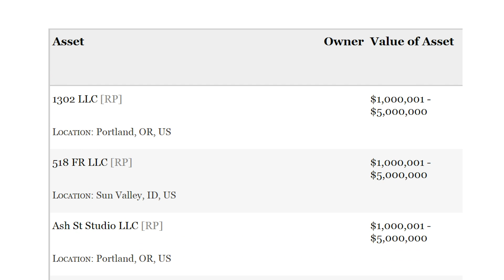Jimmy Crumpacker's Life of Luxury is None of Your Business. CRUMPACKER FOR CONGRESS in OREGON?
Jimmy Crumpacker's family wealth is INSANE! Damn, that dude has FAT STACKS OF CASH! No doubt you've seen the commercials. This video is NOT an impersonation, but rather, an exploration, if you will, into Jimmy's CRAZY WEALTH AND PRIVILEGE. This video was created for my own amusement. This video is protected by the FIRST AMENDMENT OF THE UNITED STATES CONSTITUTION!

Imagine waking up every morning, and not having to go to work. And even without working, all your bills will still be paid. Welcome to Jimmy Crumpacker's life, YO!

Imagine not having to save a penny for retirement, 'cause you've got trust funds set up that will pay you monthly income FOREVER! Jimmy don't gotta work! And he hasn't for the last two years! Wow!

Imagine you haven’t had to work for the last two years, but got paid the whole time. How relaxed and AWESOME would you feel?

Now imagine knowing you’ll never, ever have to work another day in your life. NEVER EVER, NEVER EVER, NEVER EVER, NEVER EVER! Jimmy Crumpacker WINS THE LOTTERY EVERY DAY OF HIS LIFE!

Yep, what if you'd never need to work again, you’d have a rich retirement when you get old, and your parents had given you multiple houses that you can live in for free. Welcome to the life of Jimmy Crumpacker, candidate for congress in Oregon's district 2.

Just imagine…

Do you personally know anyone who has that life of carefree luxury? Probably not. I know I don't. But I have to work for a living.

Well, Jimmy Crumpacker has that life. Just Google it. On his financial disclosure, it shows he hasn’t had earned income for at least two years, but he’s still rolling in money. He gets his money from a trust fund. SWEET!

Now imagine sending a trust-fund baby like that to Congress, where he’ll represent you, your family, and your friends. Jimmy Crumpacker for Congress? Jesus, I hope not.

This man has never even had to consider the things rural Oregonians like you have to think about every day. Making the house payment, putting food on the table, buying clothes for your kids, sacrificing for your family. If you stop working, your family doesn’t eat. He stopped working years ago, and things are working out SWIMMINGLY for Jimmy!!

Jimmy can no more understand and relate to you and your life, than he can to an alien from outer space.

Jimmy has nothing in common with you and no way to understand or relate to the life you live. YOU ARE A TINY LITTLE PEASANT.

And yet, he Jimmy Crumpacker has the unmitigated audacity to saunter into YOUR district and ask for your vote.

F*ck this guy.

Send him back home to Portland.

Anyone but Crumpacker for Congress. anyonebutcrumpacker.